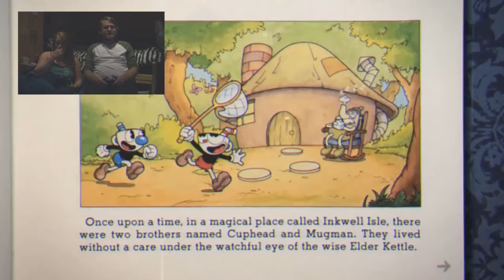Melissa and Dave Play: Cuphead (The Chronicles part 1)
Melissa and Dave decide to take on the world's most difficult game, Cuphead as a co-op mission.

Watch them try and take out the first boss on their way to becoming serious pro gamers.